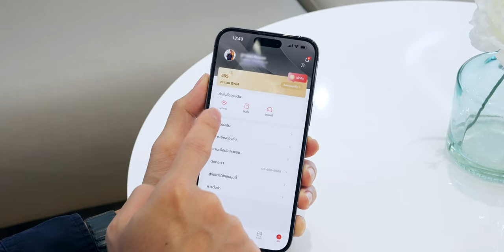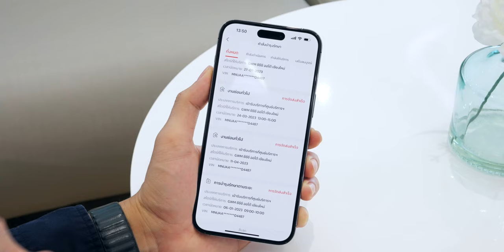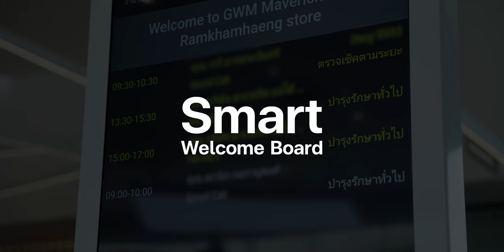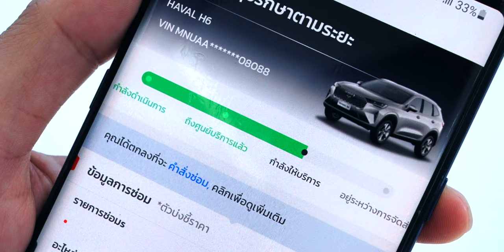พาชมบริการ GWM SMART Service นำเทคโนโลยีช่วยเรื่องบริการที่ง่ายและฉลาดขึ้น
GWM พัฒนาระบบการใช้บริการที่ชื่อว่า GWM Smart Service เพื่อให้บริการกับลูกค้าในด้านการขอรับบริการ การติดตามงานซ่อมและการชำระเงิน ฯลฯ มาชมกันว่าระบบนี้มีความน่าสนใจอย่างไร iMoD พาไปชมศูนย์บริการที่ติดตั้งระบบนี้เรียบร้อยแล้ว

00:00 - GWM Smart Service
00:49 - Booking and Service Reminder
01:41 - License Plate Recognition System
02:06 - Smart Welcome Board
02:29 - Smart Tablet
03:18 - Vehicle Status Board and CCTV Camera
03:56 - การจ่ายเงิน
04:25 - สรุป

BGM
Grace Alone - Instrumental Version, Song by Ben Potter